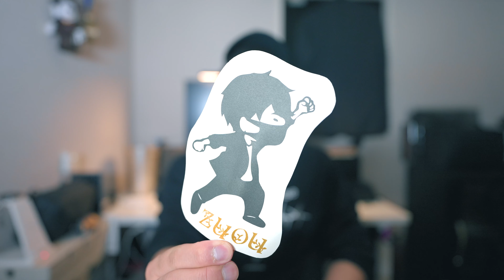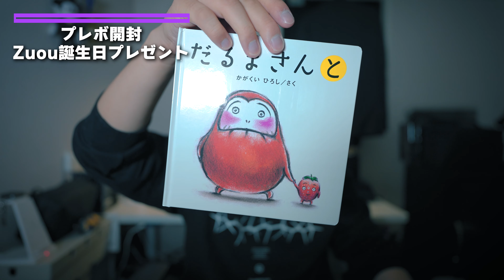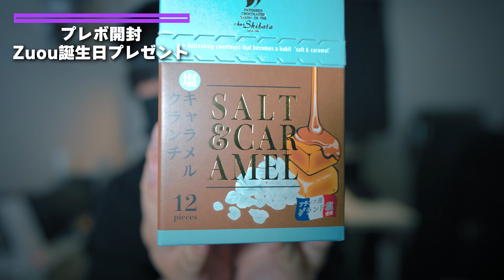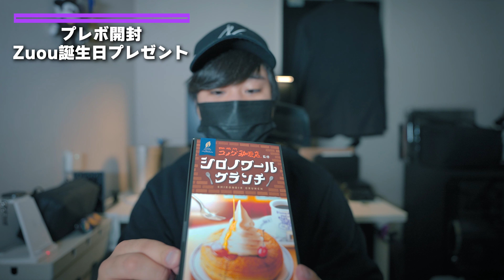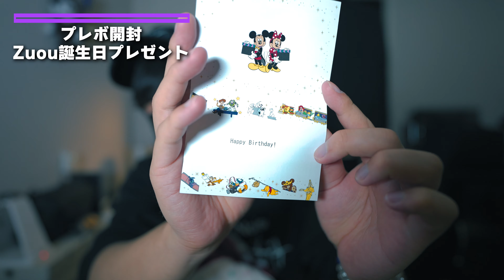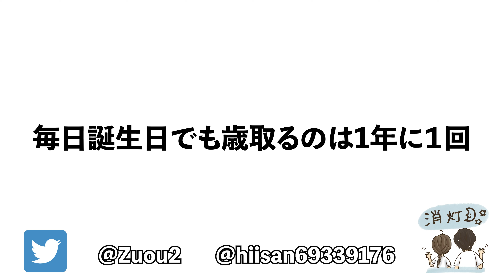‹プレボ開封›誕生日＆出産祝い！ディズニーと食べ物満載の藍さんからの贈り物！‹ディズニー好き夫婦の動画›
今回は、藍さんからのプレボを開封しました！
　だるまさんの絵本は、例外なくうちの子も楽しんでおります。
これは本当におすすめ。
　ヒィさんは、シェ・シバタの塩キャラメルクランチがお気に入りすぎて毎日大切に食べてます。
　出汁系はまだ、味噌汁しか飲んでませんが、このカニ味噌汁が最高に美味しいし手軽！！
すぐ無くなりそうなのでリピ買い決定です。
　皆さんも動画を見た後すぐKALDIにレッツゴー

ディズニー好き夫婦で運営しているチャンネルです！
おひとりさま〜家族連れまで楽しめるコンテンツを展開していきます！

・開設4年目
・ガジェット通信MCN
・メンバーシップ【DEARZ】開設
・スマホアプリにてクリスマスVlogが入賞

‹人気の動画›
・パッキング
・パークVlog
・ディズニー周辺ホテルレビュー
他にも様々なコンテンツを展開しディズニーの楽しさを伝えています！

スタエフでラジオ配信をしてます！

‹Zuou LINEスタンプ›
発売中！

‹Zuouオリジナルグッズ›
発売中！

手紙以外のプレゼントなどの送付先はこちら

ファンレターの宛先はこらまで
■宛先
ガジェクリファンレター「ズオウ」宛
注意事項
・何らかの損害が発生した場合、責任は負いかねます。

■仕事のご相談はSNSのDMか下記アドレスまで